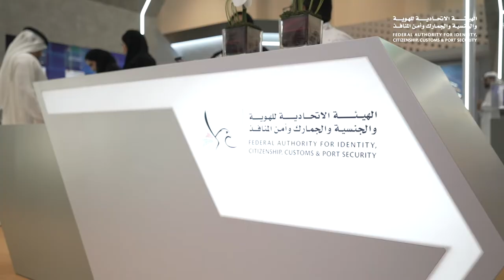مقتطفات اليوم الأخير لمنصة الهيئة في معرض جيتكس 2022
‏Highlights from the last day of the UAEICP’s stand at GITEX 2022